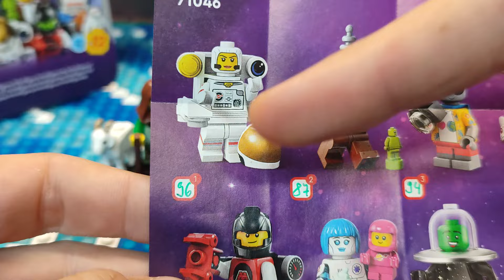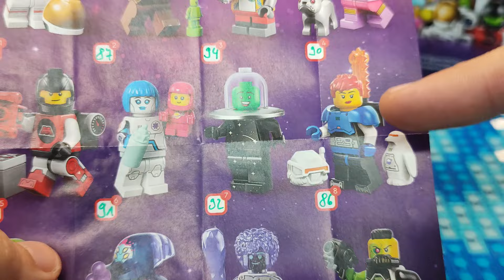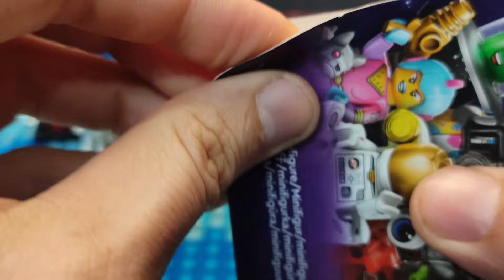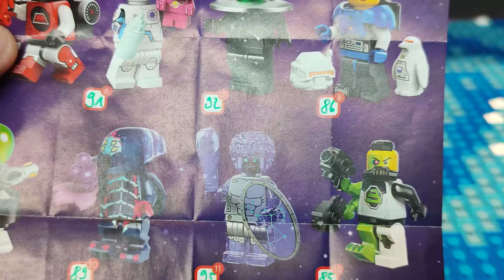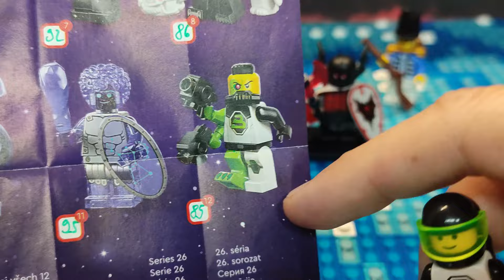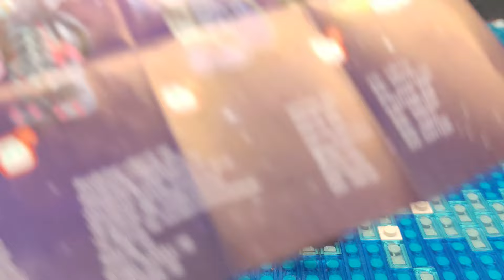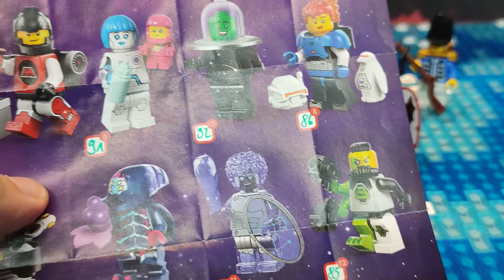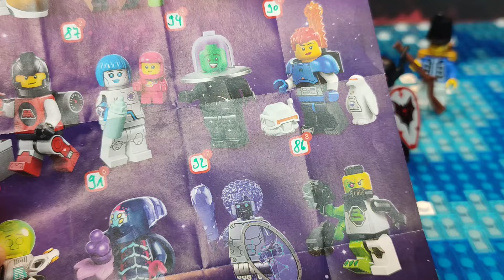LEGO Space Serie 26 / Preise Wertsteigerung Bar Codes Information!